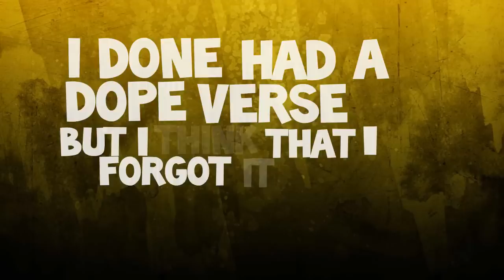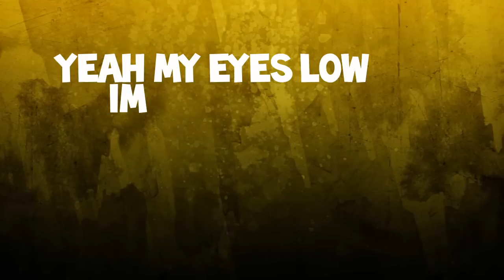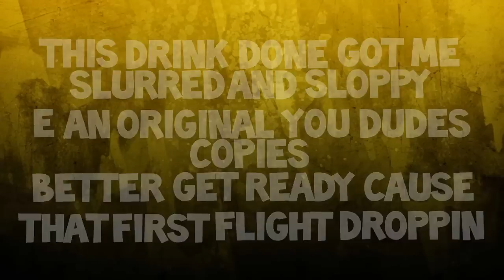Tirado - Purple Yellow (Lyric Video)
my first typography video,also the third track released from the mixtape coming out soon
Programs used : After effects, SONY Vegas
i did get lazy hence the random black box from switching backgrounds but only cause their wasnt any money to inspire me ;P
Editor : Eric Tirado
Skype :whatchuseeent
i do all kinda of edits, for a price